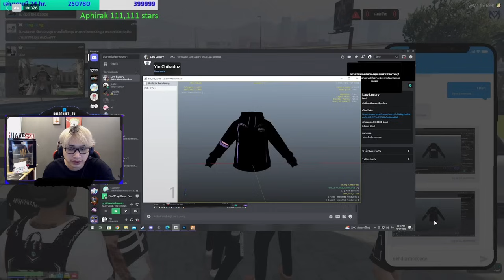อาตี๋งงเจอเธอร์กี้ JAK โคตรปั่น | GTA-V Familie city